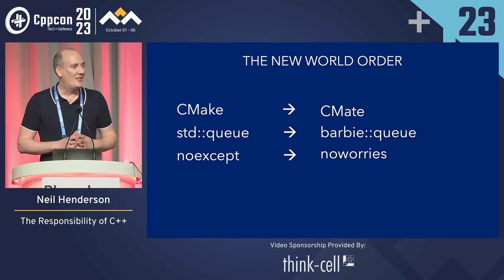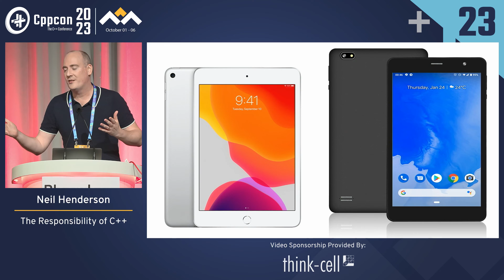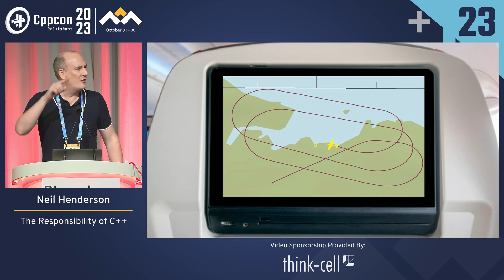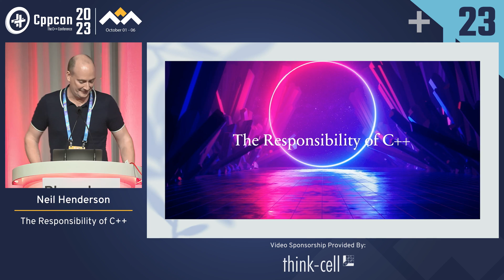Lightning Talk: The Responsibility of C++ - Neil Henderson - CppCon 2023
Hopefully an amusing and light-hearted look at C++ and its strengths and responsibilities in the software world from a recent life-changing experience.

Neil Henderson

Neil is a C++ software developer from Australia working with video and media.